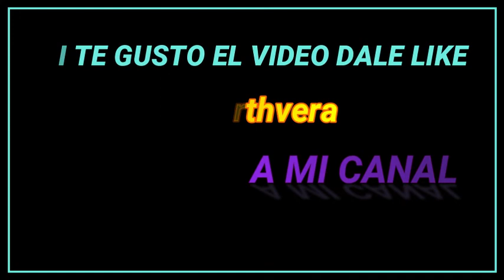Comerciales Ecuatorianos Ochenteros "Ron San Miguel año 1985" "Colección DJDARTHVERA"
Comerciales Ecuatorianos Ochenteros Ron San Miguel año 1985, video capturado de la colección de cassettes de Betamax de mi Pana Javier Patiño.

La compañía que produce Ron San Miguel se llama Desarrollo Agropecuario Compañía Anónima (DACA). Hace cinco décadas, obtuvo un permiso especial del estado (que en ese entonces monopolizaba la producción de licores) para importar un rectificador que marcó el inicio de la destilación y purificación del producto. El licor producido en la hacienda de Uzhupud (Paute), comenzó a llamarse San Miguel en honor al Arcangel bajo cuya protección se encomiendan los pobladores del lugar.

Bajo cinco lineas de producción, el ron busca su nicho de mercado en estratos medios y altos. No es un producto de consumo masivo. En el mercado nacional compite con licores extranjeros, captando entre el 30 y 35% de este mercado.

A partir de 1996 se iniciaron las exportaciones a Estados Unidos, hoy alrededor del 15% de la producción se exporta a Estados Unidos (NY,NJ, FL), Chile y Bolivia.